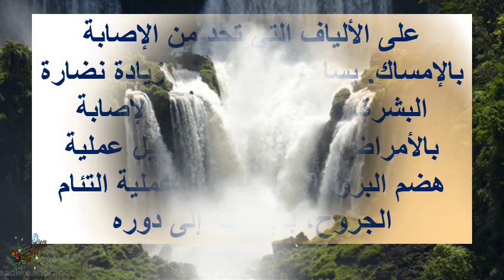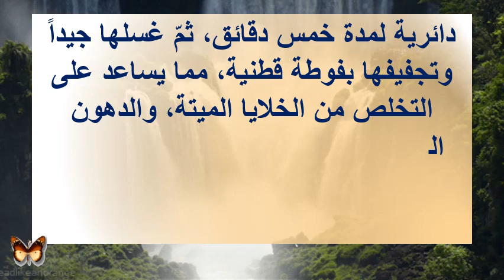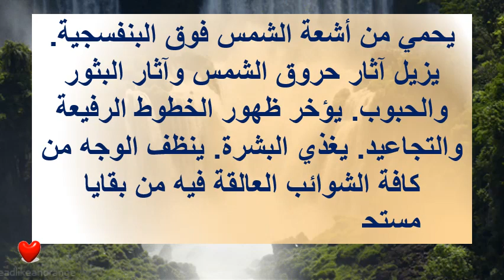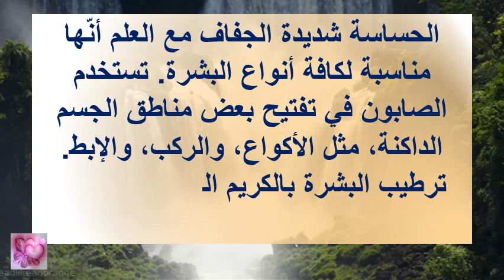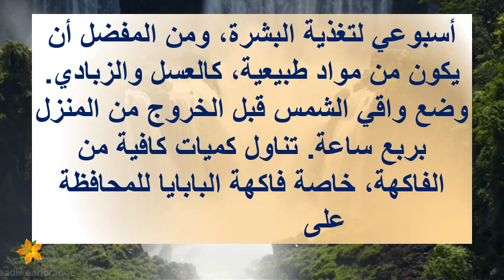طريقة استخدام صابون البابايا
.صابونة تبيض من الصيدليه
افضل صابونه لتفتيح الوجه والجسم
احسن سنفره للجسم من الصيدليه
كريم مبيض للجسم سريع المفعول
افضل سائل استحمام مبيض للجسم
صابونة الكركم
كريم جلسرين للتبيض
صابون لتبييض الوجه
افضل صابونه للبشره الجافه وتبيض
صابون الغار
افضل كريم مرطب ومبيض للاطفال
خلطة صابون دوف وجليسوليد
صابونة البابايا
صابونه ريو
صابونه تبيض الوجه في اسبوع
بابايا
افضل صابونه لتفتيح البشره
صابونة بيزلين للمنطقه الحساسه
صابون تفتيح البشرة
هل صابونه دوف تفتح البشره
صابون دوف بالخيار
فوائد البابايا
فوائد صابونة الكركم
كريم جونسون للبشرة الدهنية
افضل صابونة تفتيح للبشرة الدهنية
طريقة استخدام الاسكينول
صابون دوف للبشرة الدهنية
صابونه تبيض الجسم بسرعه
صابونة دوف للوجه
فاكهة البابايا
كريم البابايا
صابونة جونسون تبيض
خلطة صابون دوف للتبيض
صابونة دوف الورديه
صابونه تبيض
خلطة صابونية
صابونة التبييض
خلطه صابونه دوف المبشوره
افضل مرطب للوجه بعد صابونة البابايا
سعر صابونة البابايا
صابونية تفتيح
افضل صابونه للوجه تبيض
افضل صابونه لتبييض الجسم
خلطة تبييض الجسم قبل الاستحمام
خلطة الصوابين
افضل كريمات تفتيح الجسم في السودان
فوائد صابون دوف
خلطة النشا لتبييض المناطق الحساسه
افضل صابونه تبيض الجسم
صابونة الكركم الاصليه
صابونة الكركم للوجه
صابون تبييض الجسم من الصيدليه
كريم بابايا للتبيض
صابونيه تفتيح
ملح البابايا للتبييض
افضل صابونه لتفتيح المناطق الحساسه
اسكينول الليمون
خلطة الغار
صابونة جونسون بالبابايا

اذا اعحبك الفيديو يمكنك دعمنا عبر هذا الموقع

شاهد ايضا :
قناة المتفوقين